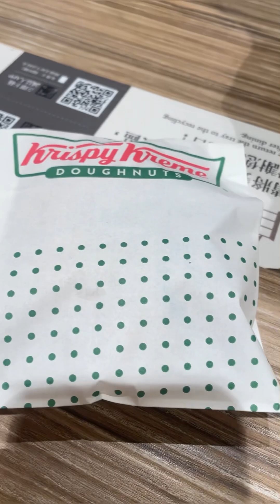2023/5/27 Taipei, Taiwan